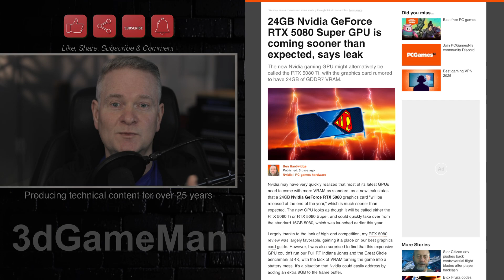24GB RTX 5080 GPU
Nvidia is reportedly planning to release a 24GB version of its GeForce RTX 5080 graphics card by the end of the year, much sooner than anticipated. This new GPU, potentially named the RTX 5080 Ti or RTX 5080 Super, could quickly supersede the standard 16GB RTX 5080 that launched earlier this year.

The motivation behind this potential upgrade stems from the 16GB RTX 5080's struggles with VRAM-intensive games at 4K, as highlighted in a recent review. The author notes that Nvidia could "easily" address this by incorporating 24GB of GDDR7 VRAM, as 3GB GDDR7 chips exist and could be a drop-in replacement for the current 2GB chips on existing RTX 5080 PCBs, without requiring significant design changes. This approach could also be applied to an RTX 5070 Super, giving it 18GB of VRAM to better compete with AMD's 16GB Radeon RX 9070.

This rumor originated from a post by Ye Yu Mashiro, a moderator on the Baidu forums' "Graphics Card Bar," who is reportedly familiar with graphics card manufacturers. While emphasizing that this is an uncorroborated rumor, the article points out that previous leaks about 24GB RTX 5080s and new RTX 5000 Super cards with more memory have circulated.

The potential release of an RTX 5080 Super later in 2025 is notably faster than the refresh cycle seen with the RTX 4080 Super. However, the article raises concerns about pricing, as GDDR7 memory is currently expensive, which could drive up the cost of these already premium GPUs.

Ultimately, the article concludes by stating that the industry will have to wait and see if a 24GB RTX 5080 Ti or 5080 Super materializes by the end of 2025. The author suggests that Nvidia's move would address the VRAM bottleneck that can severely impact performance in demanding games, acknowledging that the comparative lack of VRAM has been a recurring issue for some of Nvidia's GPUs.